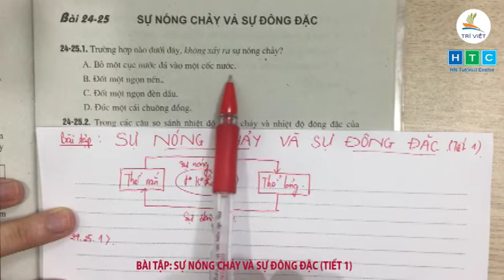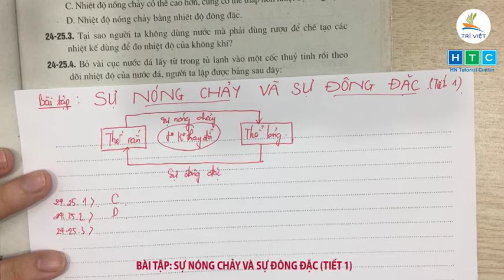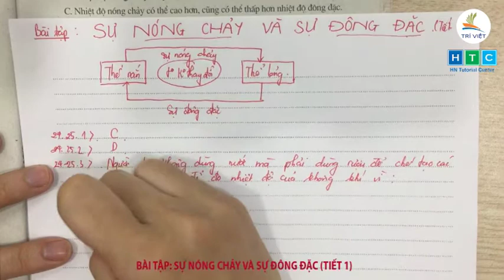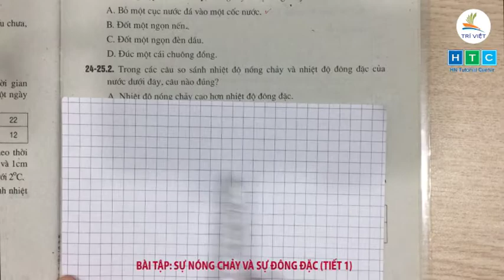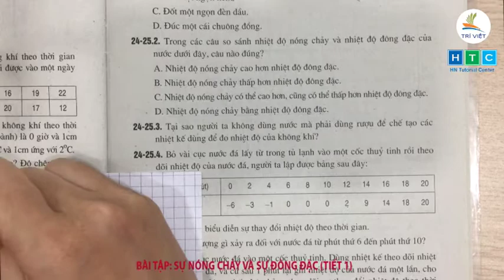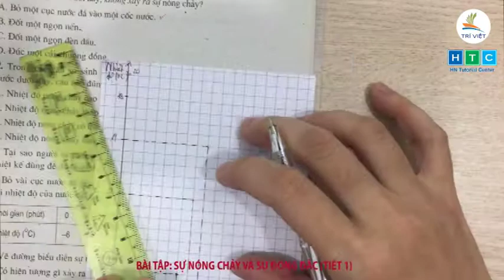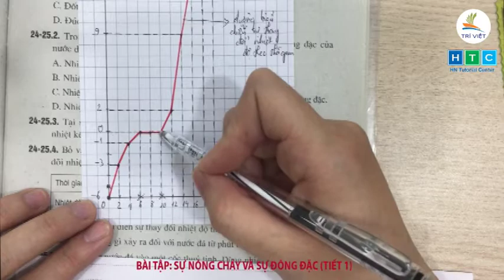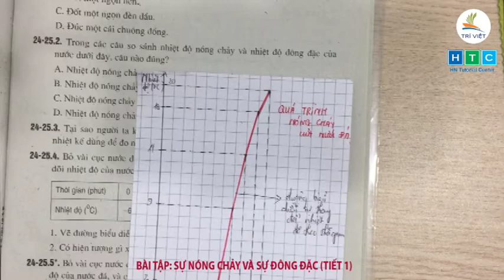VẬT LÝ 6| BÀI TẬP SỰ NÓNG CHẢY VÀ SỰ ĐÔNG ĐẶC (TIẾT 1)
GVHD: Cô Lưu Thị Thúy Nga